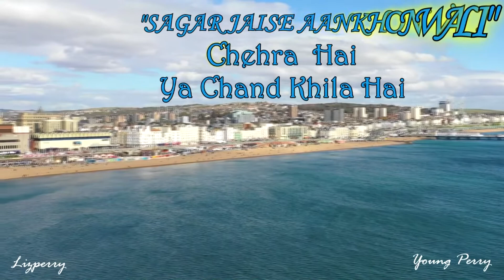Chehra Hai Ya Chand Khila Hai | Saagar Jaisi Aankhonwali | Young Perry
It is just uploaded for my Passion for singing Hindi songs.  I have not monetised this video or any videos on this channel.  If any ads are running on my videos then it is either from the Music Label Company or directly from the Youtube.  My videos are uploaded for general entertainment purpose only.

Original Songs Credits:
Song: Chehra Hai Ya Chand Khila Hai (Saagar Jaisi Aankhon  Wali)
Singer: Kishore Kumar
Lyrics : Javed Akhtar
Film: Saagar
Label: The Orchard Music.